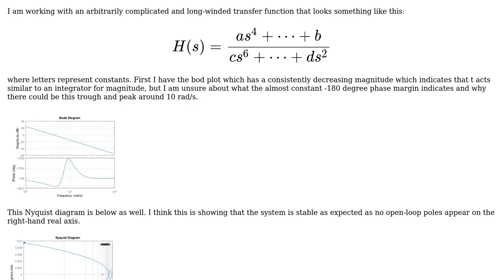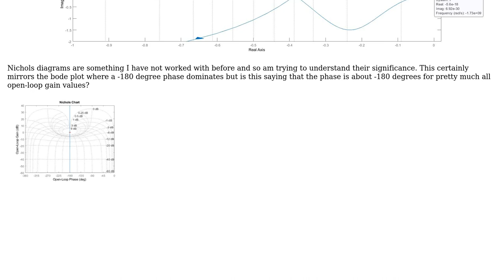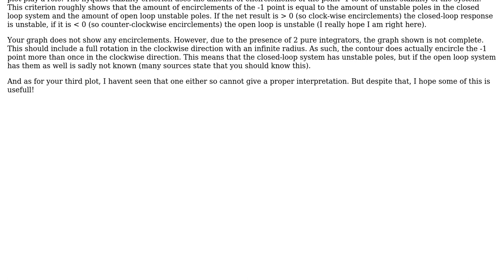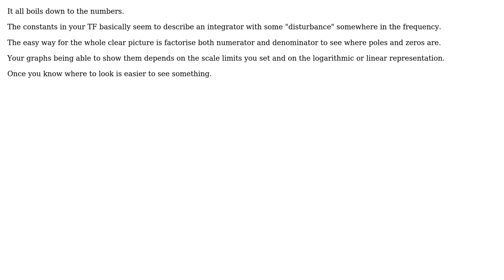Engineering: How do I interpret the following Bode, Nyquist and Nichols diagrams? (2 Solutions!!)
Engineering: How do I interpret the following Bode, Nyquist and Nichols diagrams?

With thanks & praise to God, and with thanks to the many people who have made this project possible! | Content (except music & images) licensed under CC BY-SA | Music | Images & others | With thanks to user Petrus1904 user carloc user alcopo63q and the Stack Exchange Network Trademarks are property of their respective owners. You are responsible for your own actions.